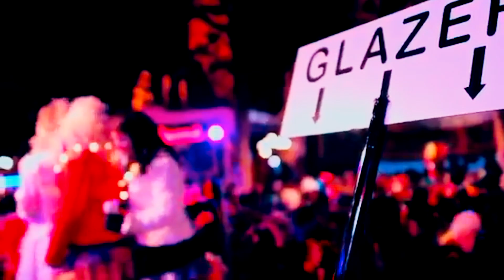Shakin Dj's - Iech Bin Verleef (Digital Invader Remix)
Ondanks dat er dit jaar geen grote evenementen zijn, gaan we toch weer wat plaatjes uitbrengen onder knalnaval21! De allereerste is ondertussen traditie geworden en weer een remix van de nieuwe knaller van de Shakin Dj's!